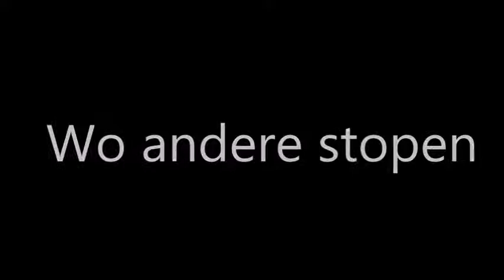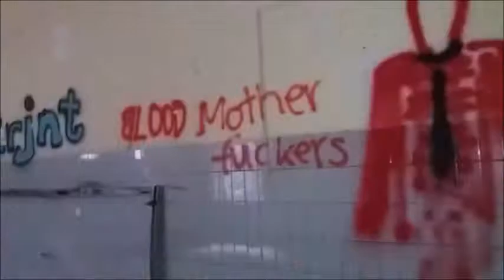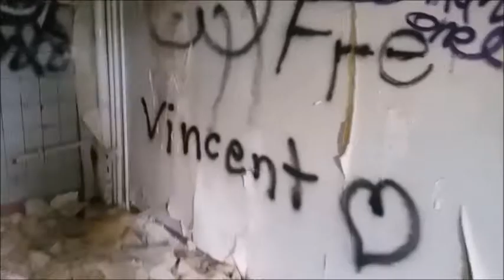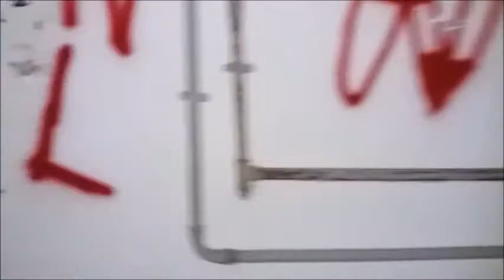Lost Place Sanatorium Teil 2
Das ist der zweite Teil vom Sanatorium, aus der Sicht von Jenny. Wir haben uns noch mal getraut, dort hoch zu gehen. Wir hoffen doch, das dies euch gefällt.